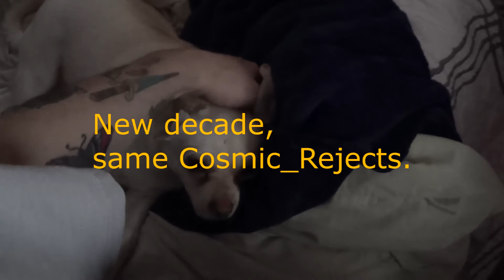Happy New Year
Yep.